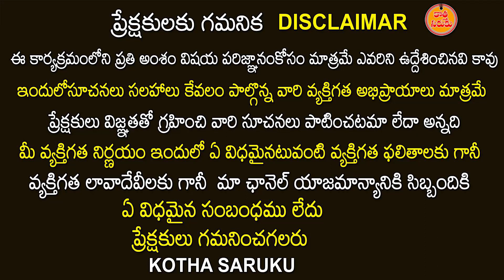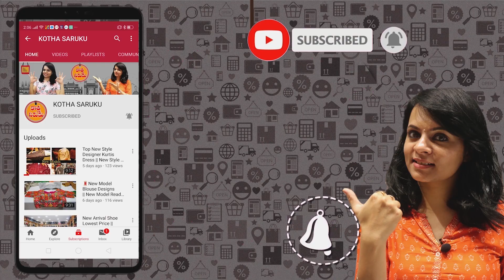ఉప్పాడ లో అన్ని వెరైటీస్ చీర్లతో 2023 క్రిస్మస్ పండుగ వేడుకలకు శ్రీకన్య షాపులో కొత్త చీరలు వచ్చేసాయి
SURESH SRIKANYA UPPADA SAREES
Phone Number :